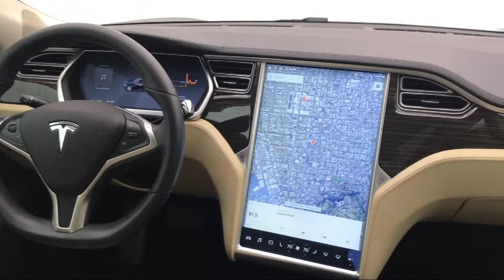2014 Tesla Model S Glendale Burbank Los Angeles Pasadena Beverly Hills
2014 Tesla Model S Stock Number: 21M1539A Vin:5YJSA1H10EFP30542.

CalStar Motors
700 S Brand Blvd